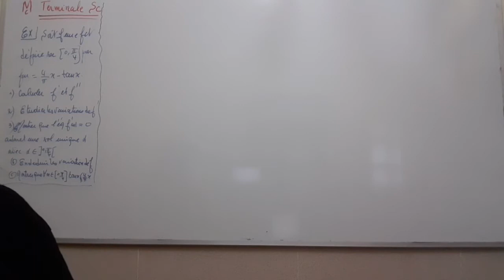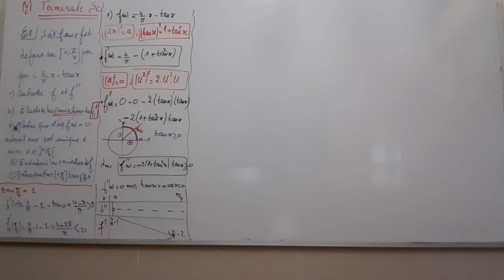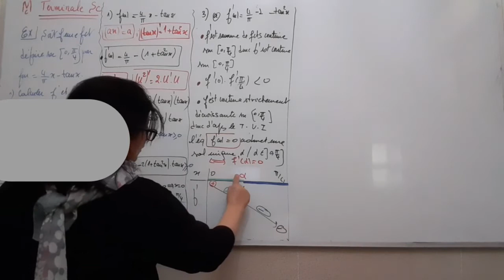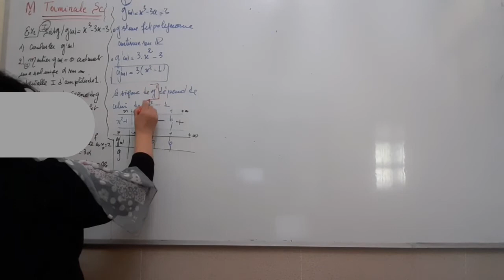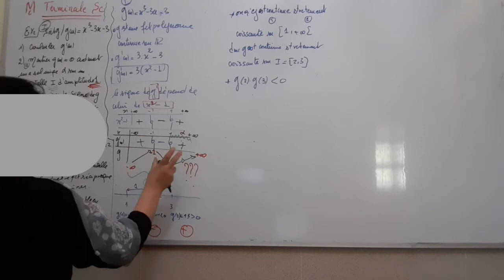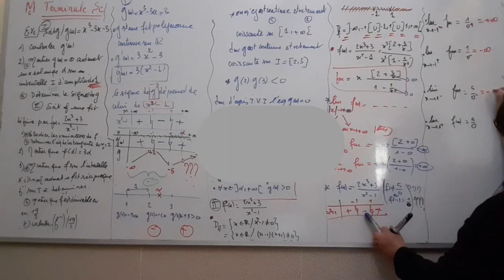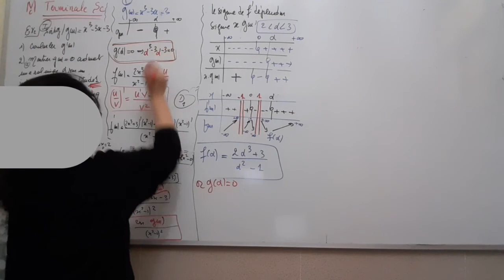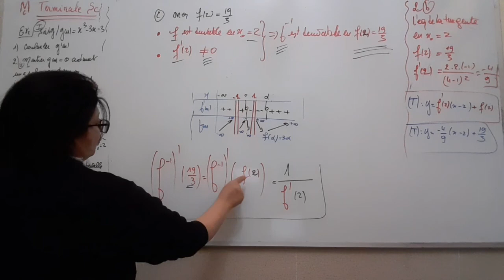Terminale SM/PC - séance n°27C : Étude de fonctions et valeurs intermédiaires (partie 3)